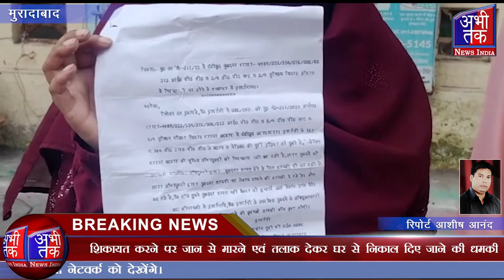पति व ससुराल वालों पर गंभीर आरोप लगाते हुए कठोर कार्यवाही किए जाने की मांग उठाई| Abhi Tak News